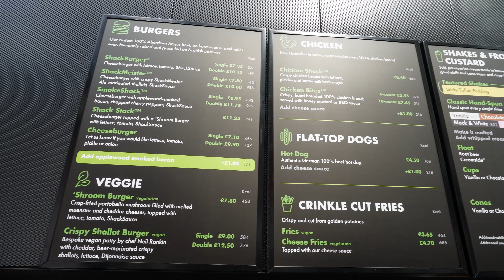Ep84 On s'est fait arnaquer à Londres...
Équipements :
Sony A6600
Sony 10-18mm f4
Sigma 16mm f/1.4
Sony Zeiss 24mm f/1.8
Micro Rode Video micro